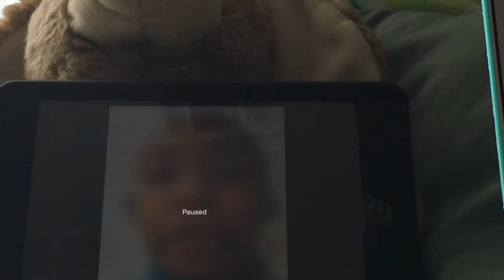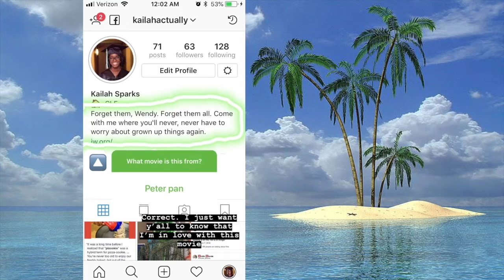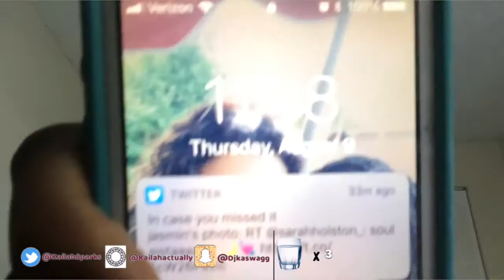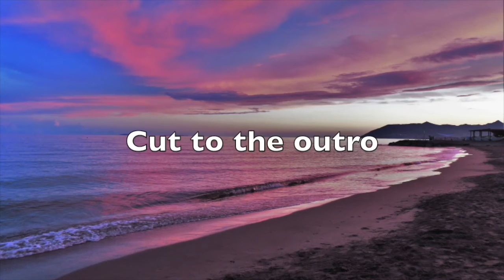DESTRUCTIVE WATER BOTTLE | WEEKLY VLOG | KAILAH'S TOWN VLOGS